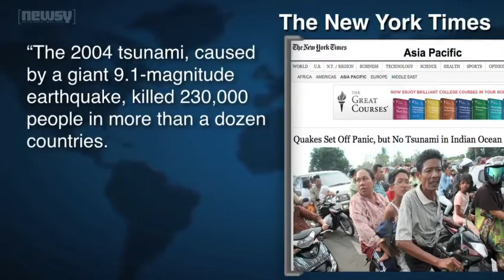Tsunami Warning Lifted; Fears Persist After Indonesian Quake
BY KEVIN DUBOUIS

Two massive earthquakes struck off Wednesday the coasts of the Indonesian island of Sumatra, triggering a tsunami alert for the Indian Ocean. Fox News reports, along with it, fear shook the entire region — already devastated once before in 2004.

"A place like Thailand is very nervous at this time because this is the religious holiday the Water festival, everyone is gone to the coast to places like Phuket. Now, with all these tsunami warnings, people have been told to go to higher land."

Indonesia's president said on television there were no reports of casualties nor damage. But CNN reports, experts are still on high alert.

"The Pacific Tsunami Warning Center issued a tsunami watch for the entire Indian Ocean. A few hours later, the center announced the tsunami watch was canceled."

NDTV reports Indonesian authorities have tried to control the situation. But people are confused about what they can or cannot do.

"The police are not too strictly enforcing, as you can see evidently not too strictly enforcing the ban on the beach here because they made casual announcements through the public address system, warning people of the likely danger and asking people to stay away from the beach."

The New York Times explains Indonesians are still in shock from the 2004 tsunami disaster.

"The 2004 tsunami, caused by a giant 9.1-magnitude earthquake, killed 230,000 people in more than a dozen countries. Wednesday's earthquake was not as powerful, and seismologists said its horizontal motion made it less likely to trigger a large tsunami."

Bloomberg reports the region has already seen impacts on its economy after Indonesia quake.